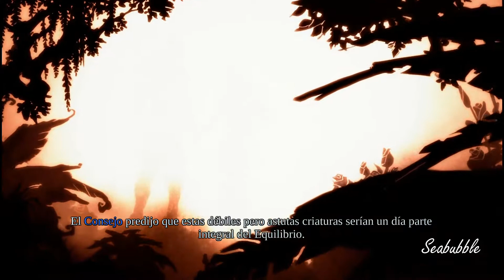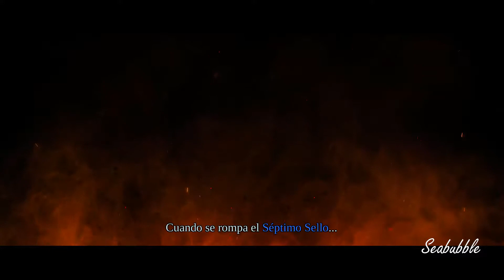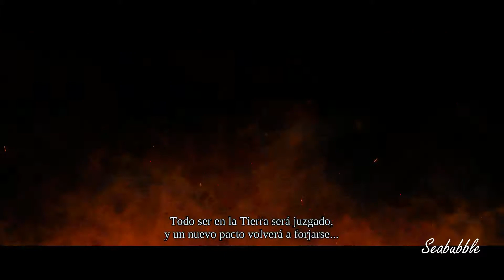1. Darksiders Warmastered Edition - Prologo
Darksiders Warmastered Edition, de Nordic Games, es un juego de acción donde nos metemos en la piel de Guerra; uno de los cuatro jinetes del apocalipsis.
Durante nuestra aventura somos engañados y enviados a la Tierra para luchar entre la guerra de los Ángeles y los Demonios acusándonos de habernos saltado la ley y haberla causado nosotros mismos dicha guerra y deberemos encontrar a los responsables de esta trampa.
Este juego está jugando en dificultad apocalíptica y es una guía del 100% donde se conseguirán los siguientes trofeos:
• ¿Te parece fácil? - Supera el juego dificultad fácil
• Equilibrio recuperado - Supera el juego dificultad normal
• Verdadero jinete - Supera el juego dificultad apocalíptica
• Cazatesoros - Busca 150 cofres
• A toda potencia - Consigue la máx. cantidad de piedras de vida
• Ira de guerra - Consigue la máx. cantidad de núcleos de ira
• Asaltante del mundo - Hazte con los 27 artefactos
• Forma legendaria - Hazte con toda la Armadura Abisal
Espero que sea de utilidad esta guía y que disfrutéis de este juegazo tanto como yo y si es así un like, comentario que son de agradecer.